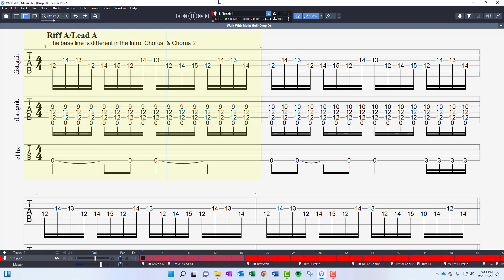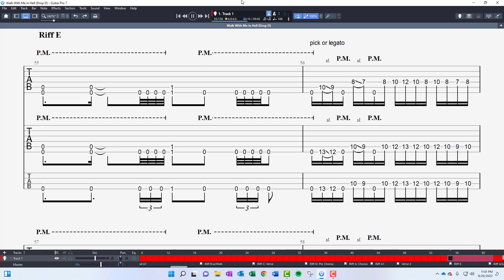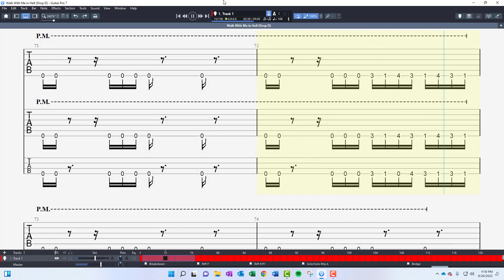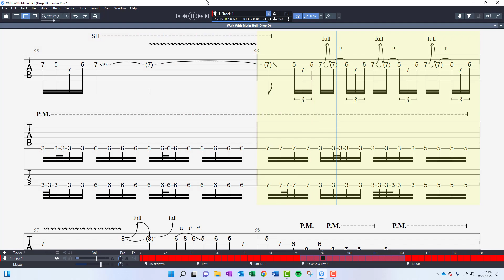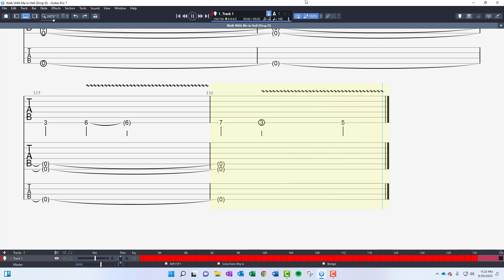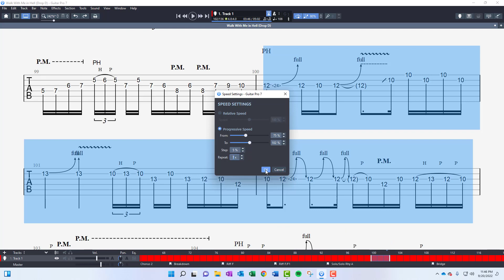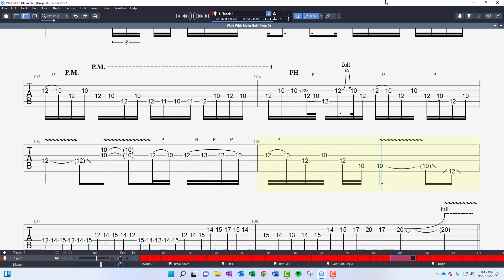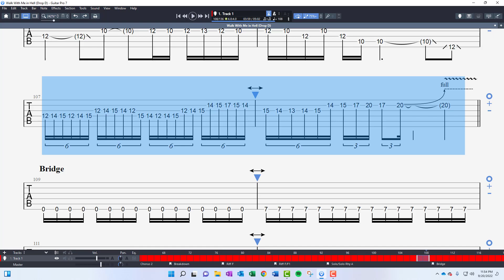Walk With Me In Hell - Guitar & Bass Riffs w/Solo | Lamb of God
Walk With Me In Hell - Guitar & Bass Riffs w/Solo | Lamb of God. The Riffs & Licks are isolated and each build from 80% to 100% speed. Drop D Tuning.

I previously uploaded tabs for this back in December of 2021, but after playing over those tabs and learning the song, I realized that another video had to be made!

This video not only includes a breakdown of the solo at the end, but also covers the riffs from a more wholistic perspective. To see the original video where the riffs are broken down into smaller parts, click this link:

Boss = Hardest part
mb = mini-boss (difficult riff)
* = easiest difficulty (solo)
= hardest difficulty (solo)

0:00 Riff A: Intro
1:29 Riff B: Pre-Verse
2:16 Riff C: Verse 1 (mb)
3:26 Riff D: Pre-Chorus 1 (mb)
4:29 Riff A: Chorus 1 (mb)
5:39 Riff D: Verse 2 (mb)
6:49 Riff E: Pre-Chorus 2 (mb)
7:51 Riff A: Chorus 2
8:38 Breakdown
9:25 Riff F: Interlude (mb)
11:19 Riff F/F1:Pre-Solo (mb)
12:29 Guitar Solo (Boss)
13:58 Bridge 1
14:45 Bridge 2/Outro
15:28 Epilogue w/Count
15:56 Epilogue
16:24 Solo Lick A*
17:28 Solo Lick B**
18:44 Solo Lick C1*
19:48 Solo Lick C2**
20:52 Solo Lick C3**
22:04 Solo Lick C***
23:12 Solo Lick D**
24:16 Solo Lick E2**
25:20 Solo Lick E***
26:39 Solo Lick F